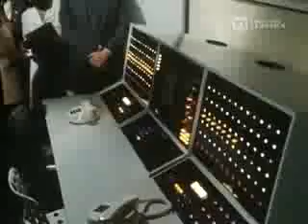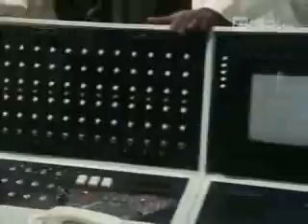Trapper John M D S02E18Das WunderkindDeutsch